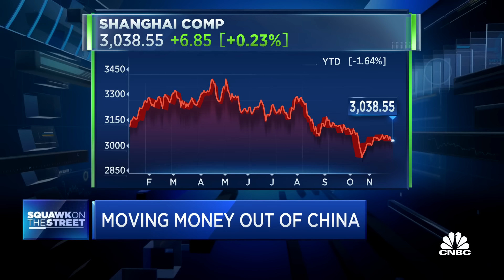Money flowing out of China: Where affluent families are spending their money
CNBC's Eunice Yoon joins 'Squawk on the Street' to discuss where the wealthy in China are sending their money overseas.